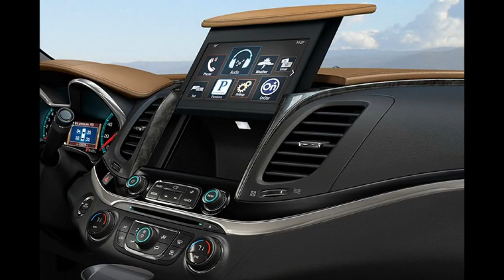10s- Top Used Car Picks to Replace Your Grand Prix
Hello, and welcome to a video that has been long in the making. Keeping in mind that I did a lot of research in various mediums to come up with this list, this is still only my picks, and some of you may not agree with this list, and some will say it is perfect. Please enjoy this first take on an purely 'informational' video.